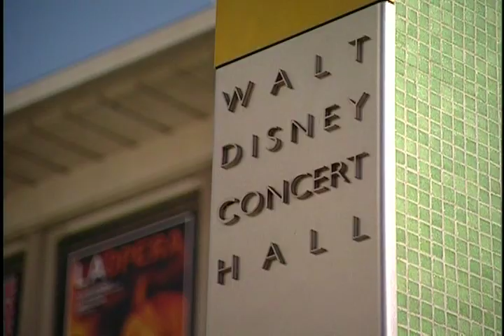Baby Einstein 10th Anniversary Premiere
Unbelievable that Baby Einstein is already 10-years old. To celebrate the milestone creator Julie Clark and mom Jennifer Garner partied at the Disney Hall.